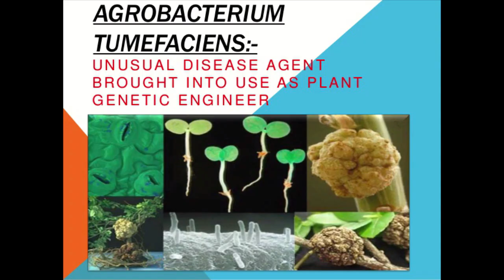ചെടികൾക്കും ട്യൂമറോ .....? Tumor in Plants ? TREE BURR KNOTS (BURL) AND CROWN GALLS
# planttumor#fruitplantdiseases#greengrama

Does your fruit, nut, or shade tree have weird growths on its trunk or limbs? There are two main reasons for this. One is that they are burr knots or burls. Your tree is confused and growing root tissue on its limbs.The other reason is due to a bacterial infection that causes tumors to be produced. The disease is called crown gall and could mean the death of your tree.

While these growths may look like tumors, they are actually due to small root initials. Burr knots are typically found on the rootstock, but some scion cultivars can develop them on the limbs.During the first year of growth, this tissue can grow in shady portions. High humidity and moderate to warm temperatures favor the growth of root initials.

They can break through the epidermis during the second year of growth. As the tree matures, they keep growing and form increasingly large knots.

You can recognize when the growths are due to crown galls because they look like overgrown warts. The galls range in size from one half inch to more than one foot in diameter. They start out light-colored and then turn dark as the galls harden.

The galls typically form on the roots and crown, but they can form on the stems.
These growths are literally tumors. They are caused by bacteria in the soil called Agrobacterium tumefaciens. These bacteria inject their DNA of the plant in the form of plasmids in a natural form of genetic engineering.

Hormones made by the bacterial DNA causing the uncontrolled growth that will become the galls. When this phenomenon was first discovered, scientists studied them thinking that they might provide clues for the growth of human cancers. They did not.

These galls limit the flow of water and nutrients. The vegetation responds with reduced growth and symptoms of decline.